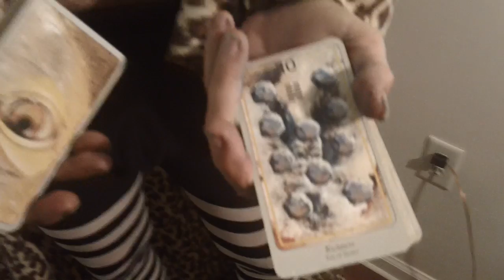a reading for Inna